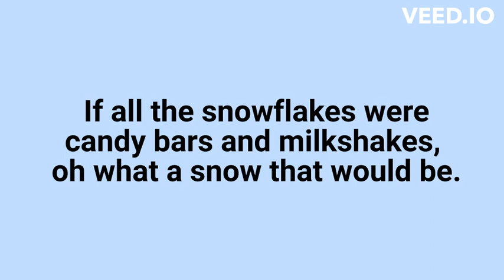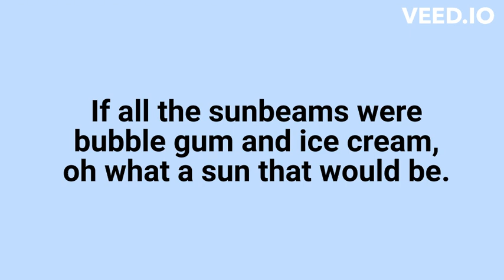If All the Raindrops Were Lemon Drops - Karaoke